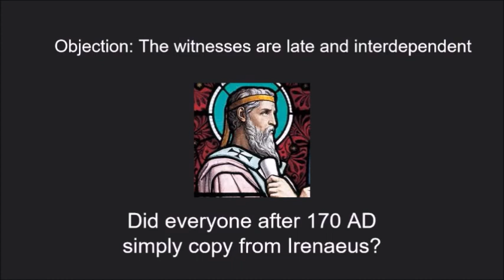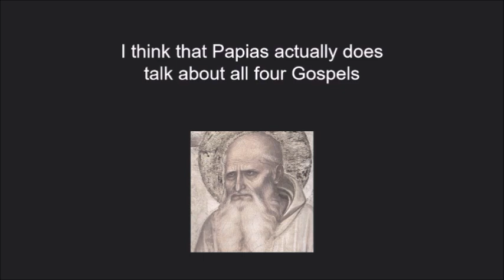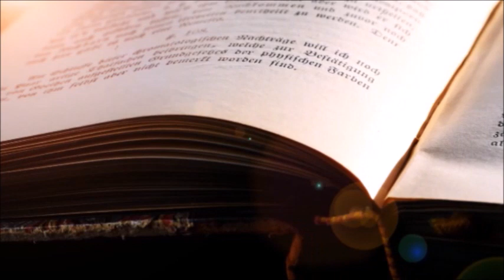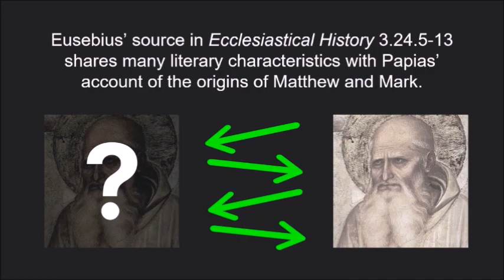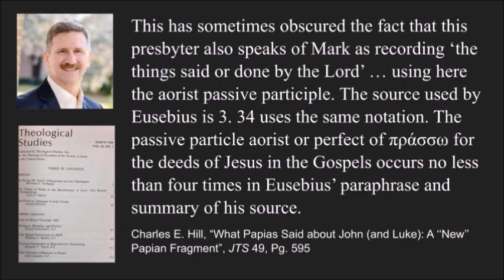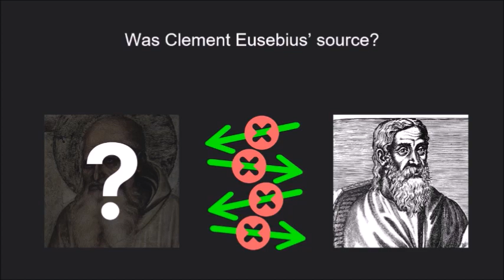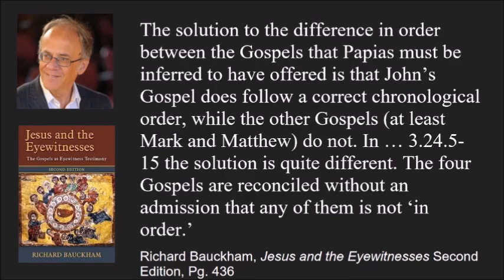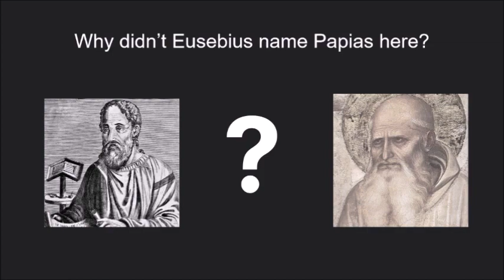Did Papias Only Talk About Matthew and Mark?: A 'New' Papian Fragment Tells a Different Story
Sources:

Jesus Interrupted - Bart D. Ehrman

Jesus Before the Gospels - Bart. D. Ehrman

Papias and the New Testament - Monte A. Shanks

The Johannine Corpus in the Early Church -  Charles E. Hill

‘What Papias Said about John (and Luke): A ‘‘New’’ Papian Fragment’, JTS 49 (1998) - Charles E. Hill

Who Chose the Gospels? - Charles E. Hill

The Gospel on the Margins - Michael J. Kok

Jesus and the Eyewitnesses Second Edition - Richard Bauckham

The Legacy of John - Tuomas Rasimus, editor